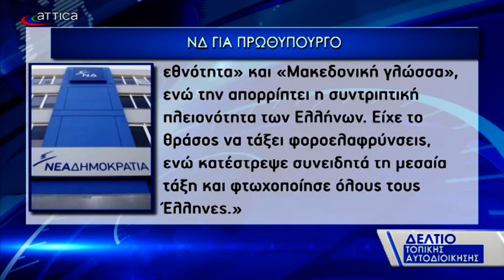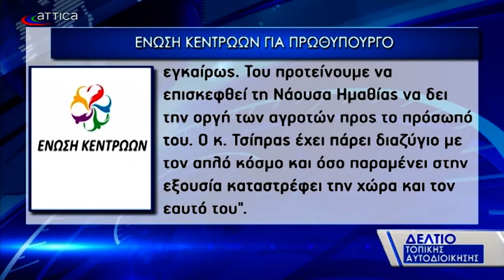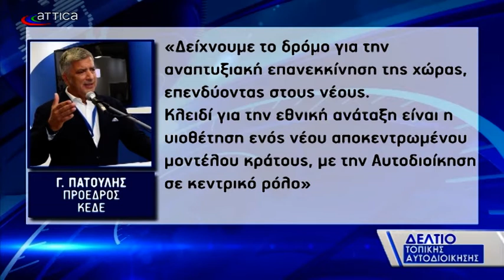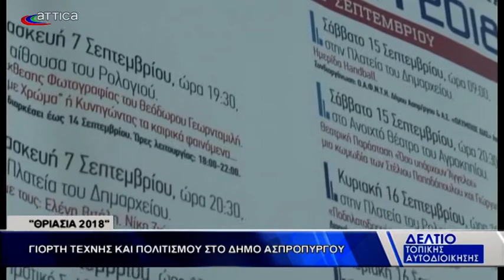ΔΤΑ 10 09 2018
ΔΕΛΤΙΟ ΤΟΠΙΚΗΣ ΑΥΤΟΔΙΟΙΚΗΣΗΣ ATTICATV ΜΕ ΤΗΝ ΑΛΕΞΑΝΔΡΑ ΝΤΟΥΣΚΑ, ΚΑΛΕΣΜΕΝΟΙ ΣΤΟ ΣΤΟΥΝΤΙΟ Ο ΔΗΜΟΣΙΟΓΡΑΦΟΣ ΔΗΜΗΤΡΗΣ ΜΑΡΚΟΠΟΥΛΟΣ ΚΑΙ Ο ΑΝΤΙΠΡΟΕΔΡΟΣ ΤΟΥ ΠΕΡΙΦΕΡΕΙΑΚΟΥ ΣΥΜΒΟΥΛΙΟΥ ΑΤΤΙΚΗΣ ΓΙΑΝΝΗΣ ΣΜΕΡΟΣ